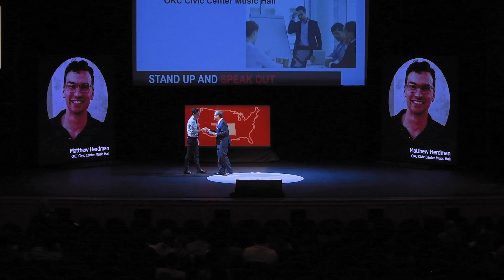Matthew Herdman: "What stuttering taught me about anxiety"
Recorded at Oklahoma City Community College on October 4, 2019.